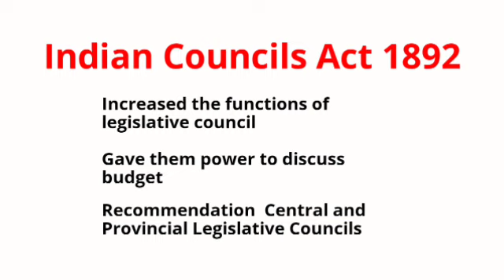Bhagath Singh Study Centre LLB Entrance Coaching Constitution Part 5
Bhagath Singh Study Centre BSSC Kerala Law Entrance Examination Coaching